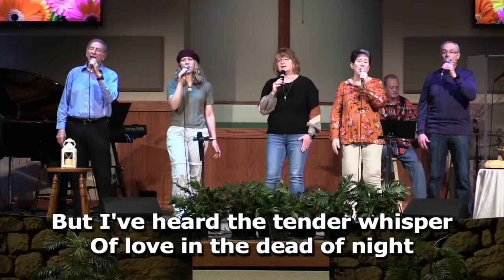Sunday Worship//I Am the Good Shepherd//03-20-2022//Steve Huddleston